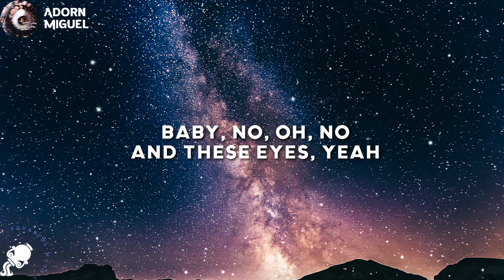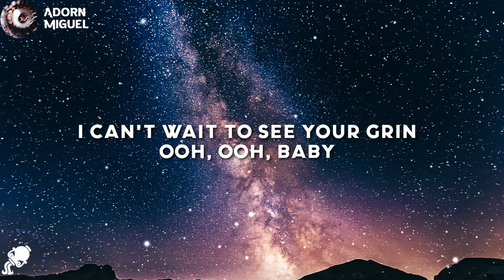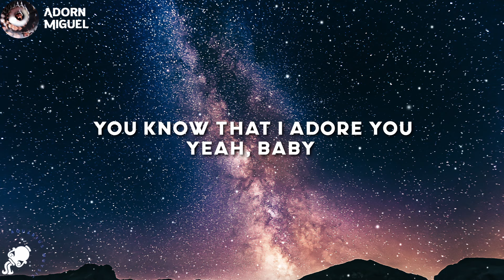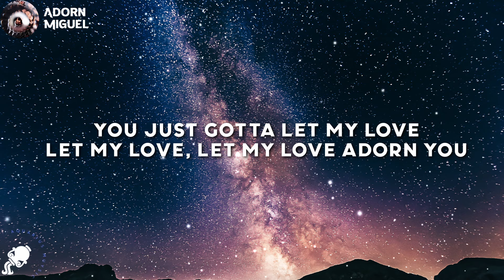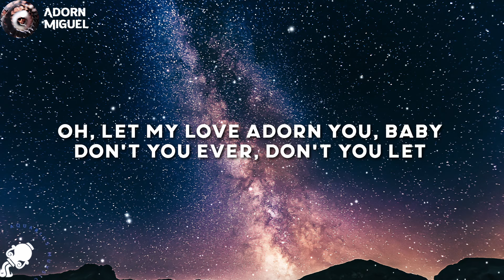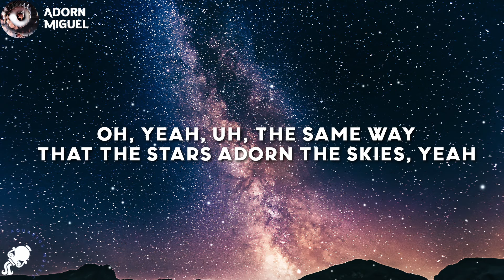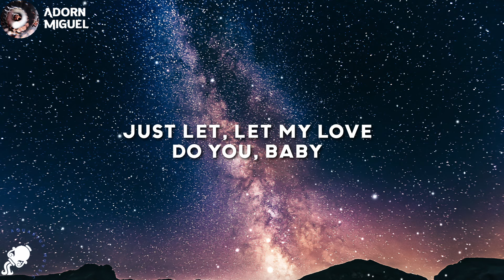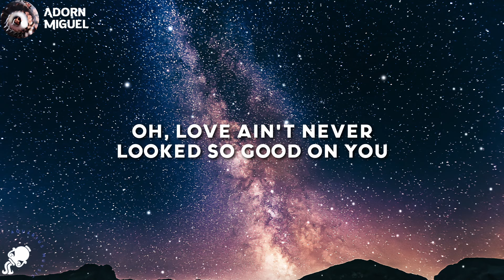Miguel - Adorn (Lyrics)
Miguel - Adorn
Miguel - Adorn (Lyrics) Tiktok

Lyrics

[Intro]
She's art dealer chic
Would you be my friend, my freak?
Uh, she's art dealer chic (Yeah)

[Verse 1]
These lips (Would you be my f—)
Can't wait to taste your skin (My friend, my freak)
Baby, no, oh, no (Would you be my friend, my freak?)
And these eyes, yeah
I can't wait to see your grin (Art dealer chic)

[Chorus 1]
Just let my love
Just let my love adorn you (Art dealer chic)
Please, baby (Would you be my friend, my freak?)
Yeah, you gotta know, you gotta know
You know that I adore you (Art dealer chic)
Yeah, baby (Would you be my friend, my freak?)

[Verse 2]
Baby these fists (Art dealer chic)
Will always protect you (My friend, my freak)
Lady (Would you be my friend, my freak?)
And this mind
Will never neglect you (Art dealer chic)
Yeah baby  (Would you be my), ooh, ooh
And if they try to break us down (Ooh-ooh)
Don't let that affect us
No, baby

[Chorus 2]
You just gotta let my love
Let my love, let my love adorn you (Art dealer chic)
Ahh, le-le-le-let it dress you down
You gotta know, you gotta know
Know that I adore you (Art dealer chic)
Just that, baby
Oh, let my love adorn you, baby
Don't you ever, don't you let nobody tell you different, baby
I'll always adore you
You gotta know now
You gotta know na-nah-now, yeah

[Bridge]
Oh, yeah, uh
The same way that the stars adorn the skies, yeah
(Every night, babe)
Now look up sugar (Every night, babe)
Now hey, hey, hey
The same way that my whole world's in your eyes (When I look in your eyes babe)
Ooh, and it's time now (And you know it's time babe)

[Chorus 3]
Just let, let my love
Do you, baby
Hey, le-le-le-let it dress you down
You got to know baby, oh you gotta know
That I adorn you, yeah
Oh, love ain't never looked so good on you

[Outro]
Oh, put it on, baby
Let my love adorn